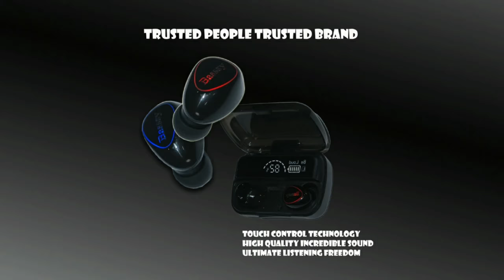Basssy V51 Truly Wireless in Ear Earbuds Bluetooth Headphones 15Hrs Playtime with 3500mAh Power Bank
Basssy V51 Truly Wireless in Ear Earbuds Bluetooth Headphones 15Hrs Playtime with 3500mAh Power Bank Earphones, Noise Cancellation Bluetooth 5.1 Earbud with Mic, Gaming Mode